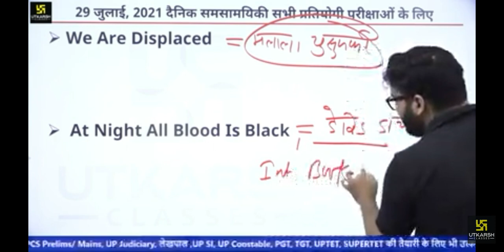book 2020 /21 ki sari kumar gavrav sir